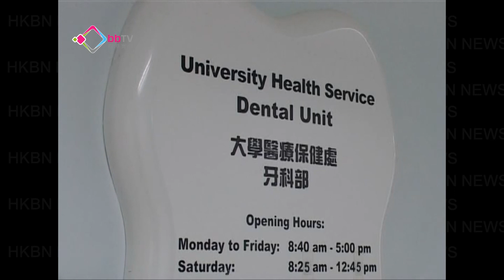港大牙科診所涉及監察漏洞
港大醫療保健牙科診所上個月發生醫療器具未完成消毒程序的事故，調查小組完成調查
，指事故是由於診所職員有監察漏洞。